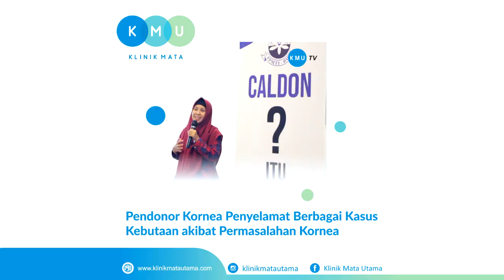Begini Harapan Direktur KMU Tentang Program Donor Kornea Bersama Bank Mata Indonesia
Ini harapan Direktuk Utama sekaligus Founder Klinik Mata Utama dr. Uyik Unari, SpM(K) tentang keterlibatan keluarga besar KMU dalam pengembangan program donor kornea
Sosialisasi tentang pendonor kornea yang dilakukan di lingkungan internal kami pada Sabtu (11/1/2020) lalu ini, terkait program Bank Mata Indonesia. Yaitu program pengembangan donor kornea

Bila kamu sudah mendaftarkan diri sebagai Calon Pendonor (Caldon Kornea), maka Tuhan telah mencatat niat baikmu
Karena bagaimanapun, kasus kebutaan akibat permasalahan kornea cukup tinggi
Dan mereka, sangat membutuhkan uluran tangan pendonor kornea

Jadi, siapkah kamu untuk menjadi salah satu Caldon Kornea yang masih terbilang langka ini?